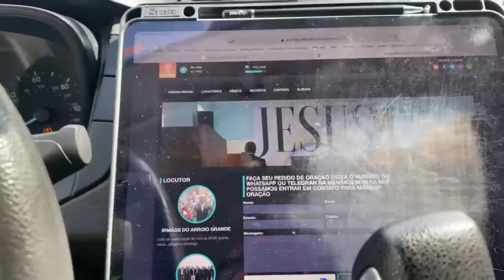OUÇA A RÁDIO A VERDADE LIBERTA | MUNDO ESTÁ OUVINDO A PALAVRA VERDADEIRA